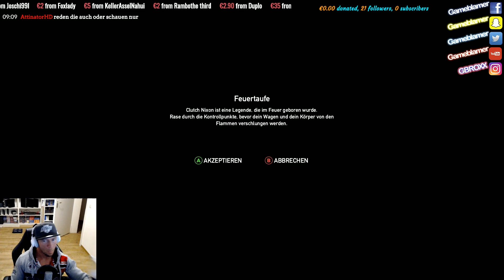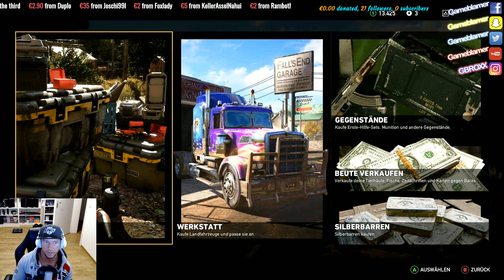Far Cry 5 #12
Capturen von PS4 / Xbox One / Switch usw. Avermedia Live Gamer Portable 2 Plus! in 4K spielen und in 1080p aufnehmen!!!
Hier kannst Du das Gerät kaufen*
Infos zu mir:
►Mein Equipment:
►*Elgato PS4 Aufnahmegerät
►*SLR Digitalkamera
►*Mischpult inkl. Phantomspeisung